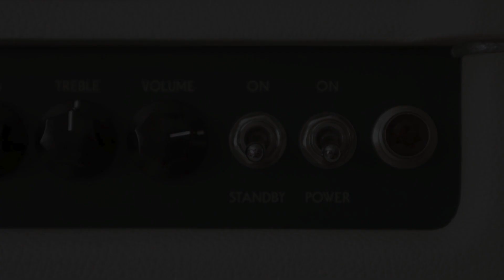JOYO Hot Witch FUZZ - How does it sound? [NO TALKING Review]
🎸 R-25 JOYO Hot Witch Pedal Review (No Talking) - Triangle Muff amazing sounds! 🎸

Welcome to Riffs & Rig! In this no talking review video, we'll dive deep into the JOYO Hot Witch pedal, a versatile and fiery Big Muff Fuzz pedal. This is one of the newest releases from the Joyo R Series after their walk through the world of Bass pedals. Join us as we explore its features, sound demos, and capabilities without any commentary.

Soon I will make another comment video raising the pros and cons I found on this pedal! So keep tuned!

⚙️ Pedal Features:
- Volume Control: Adjust the output level to match your rig.
- Sustain Control: Adjust the amount of distortion and sustain.
- Tone Knob: Shape your tone from warm and mellow to cutting and bright.
- Mode Switch: Toggle between Vintage and Modern modes.
- True Bypass: Maintains your signal integrity when the pedal is off.
- Light Switch (Back of the pedal): Allows the pedal light frames to be always on, only when pedal is engaged or never on.

🎶 Sound Demos:
- I have chosen brief riffs that uses Fuzzes and Muffs to illustrate the versatility of the pedal.
- War Pigs - Black Sabbath
- Sorrow - Pink Floyd.

🎛️ Settings Exploration:
- Watch as we tweak the settings to discover the Hot Witch's tonal range.

🎸 Gear Used:
- Guitar: Aliexpress Assembled Partscaster
- Pickups: Wilkinson SSS
- Amp: BOSS Katana 100 MKII
- Cables: Sonicake
- Recording Equipment: Yamaha AG06 MKII Mixer Interface

📢 Let us know your thoughts on the JOYO Hot Witch pedal in the comments below. Have you tried it? What do you think of its tones and features?

📌 Timestamps:
00:00 - Introduction
00:10 - Clean Sound and Signal Chain
00:52 - Vintage Mode (All Flat)
01:51 - Higher Volume, Lower Sustain
04:49 - Lower Volume, Higher Sustain
08:32 - Modern Mode (All Flat)
09:33 - Lower Volume, Higher Sustain
13:28 - Higher Volume, Lower Sustain
16:28 - Boosted by Tauren

Thanks for joining us on this sonic journey with the JOYO Hot Witch pedal. We'll catch you in the next video for more gear reviews and musical adventures!